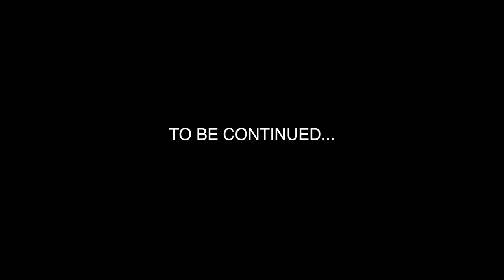Playing School With Emmali Way PT.2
SOCIETEE MUSIC👇🏽